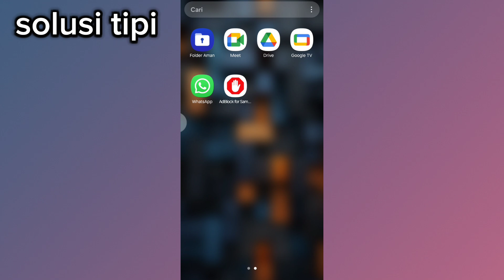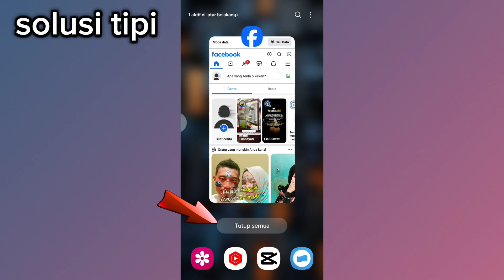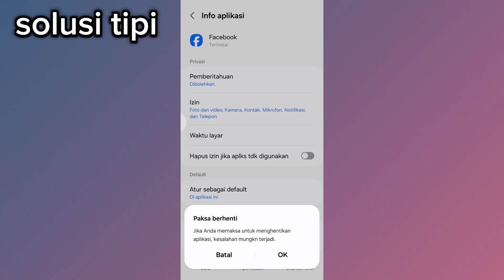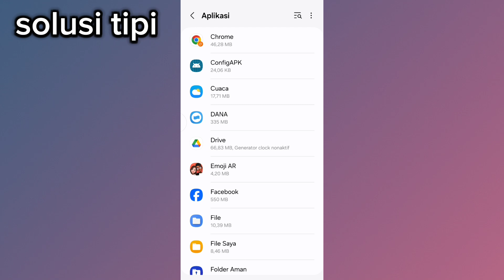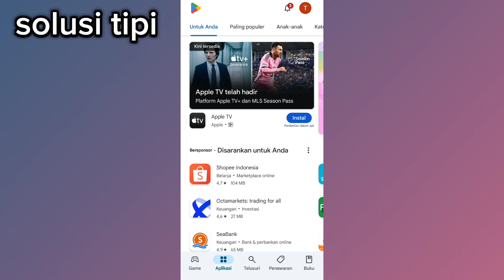Cara Mengatasi Tidak Bisa Lihat Riwayat Aktivitas di Facebook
Apakah kamu mengalami masalah tidak bisa melihat Riwayat Aktivitas di Facebook? Jangan khawatir! Di video ini, saya akan membahas penyebab dan cara mengatasi masalah ini dengan mudah. Simak tutorial lengkapnya agar kamu bisa kembali mengakses riwayat aktivitasmu tanpa kendala!
Anda bisa memfilter log aktivitas berdasarkan tanggal atau meninjau jenis aktivitas.